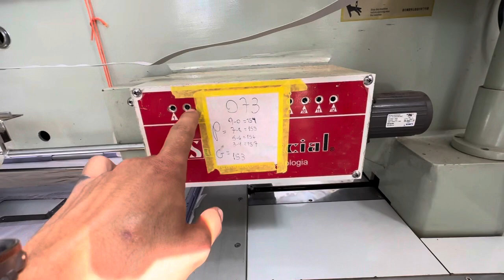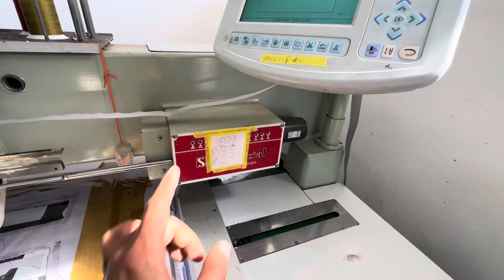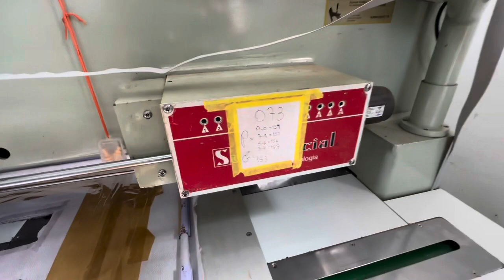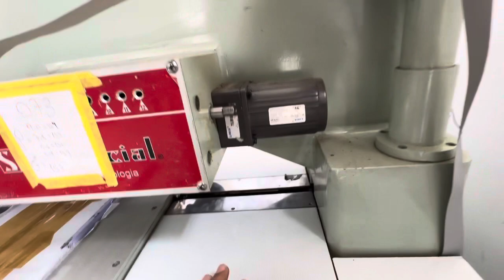PROBLEMA NO SENSOR OU NA PLACA? Máquina de bordar Sun Special 1206 Franca-SP.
Aprenda a fazer manutenção em sua máquina. Faça o curso de mecânica básica, acesse